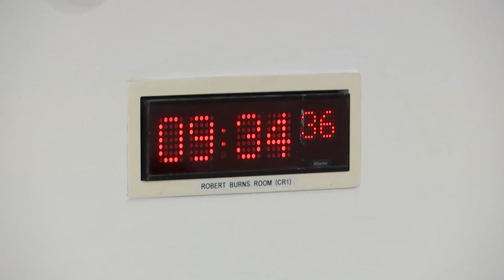Constitution, Europe, External Affairs and Culture Committee - 26 May 2022